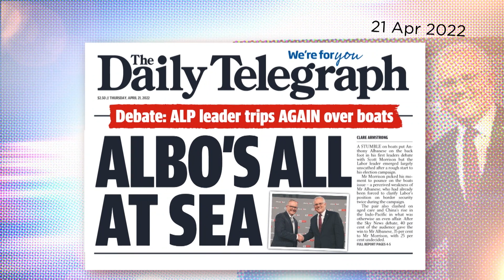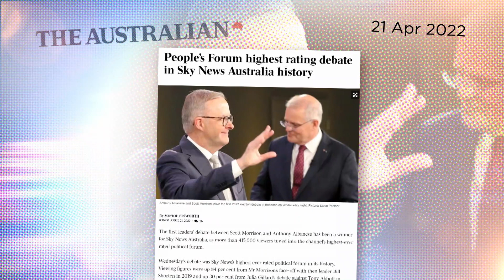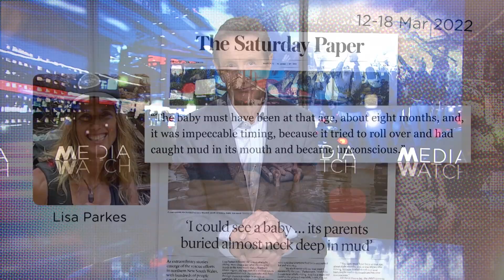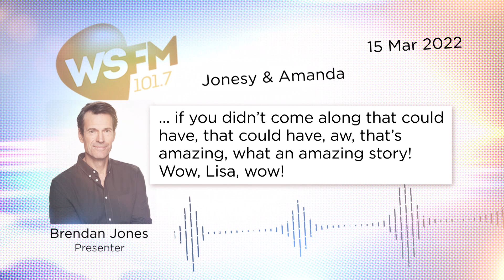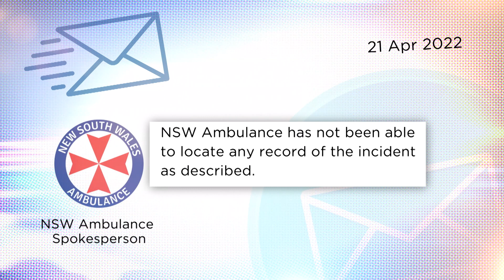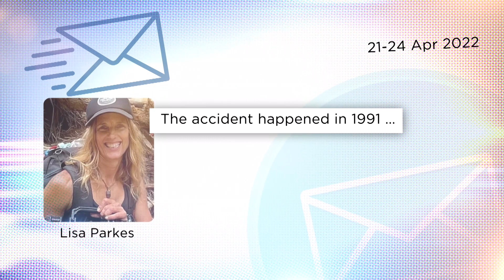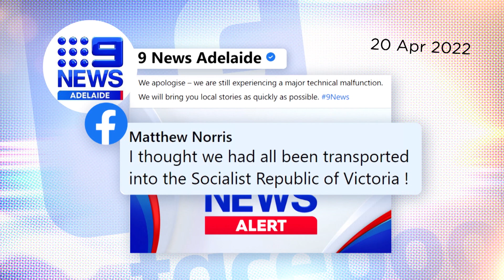Heroic baby rescue story lacks evidence. We fact check the claims | Media Watch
0:00 - Iso Albo

COVID-19 hits the Labor campaign bus sending Anthony Albanese and a handful of journalists into isolation.

3:31 - Election debates

Sky News hosts the first leaders’ debate as the remaining networks chase their own TV showdown.

6:52 - Heroic flood rescue?

The stranded family and the Ninja warrior: does The Saturday Paper’s legendary flood rescue story stack up?

14:22 - Wrong news

Nine Adelaide viewers left furious as a “major technical malfunction” sees Melbourne's bulletin broadcast instead.